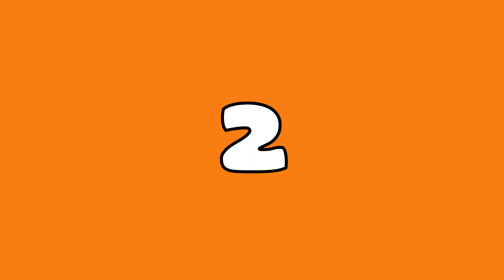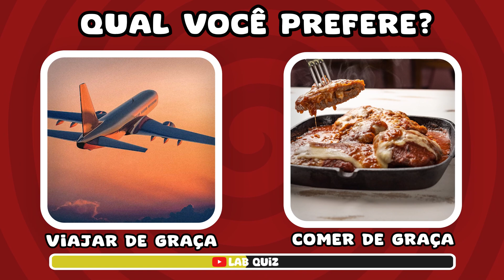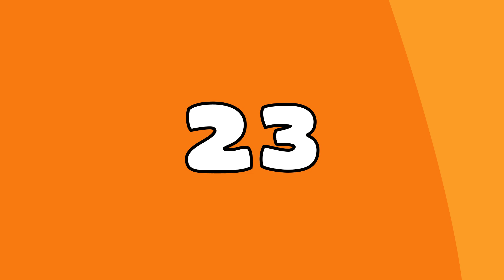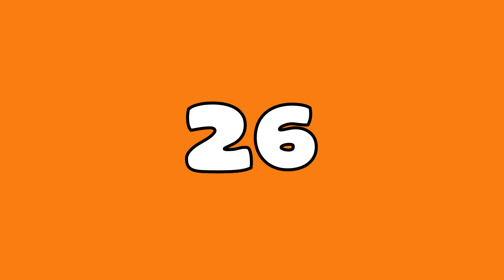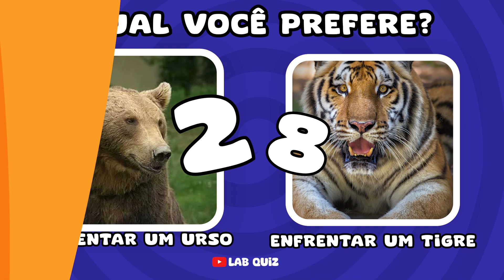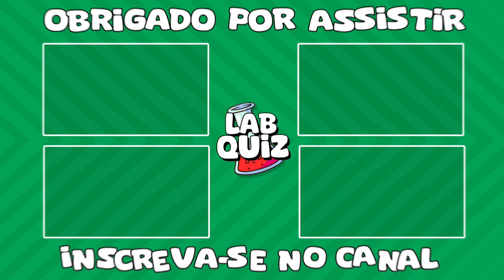O que você prefere? ESCOLHAS MAIS DIFÍCEIS da sua VIDA 3